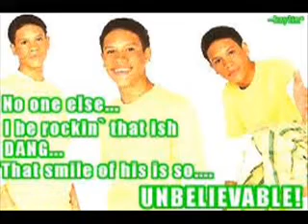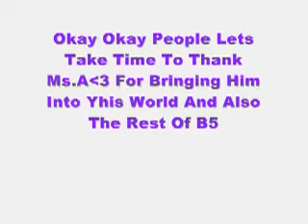Bryan Breeding B5